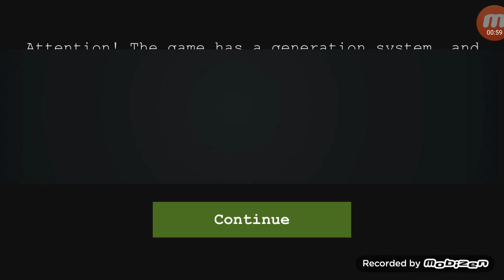SCP Containment Breach 2D ( Better version in android ) #1 : Know your way to the gate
This game is great but kinda bugged sometimes and have fewer SCPs than he original game ( there are 173, 106, 714, 096, 049, 079, 966, 895 and maybe more but i forget ), there are also MTF guards but only spawns sometimes.
If you are tired of defeating the original game then this game can entertain you better, available in playstore tho.